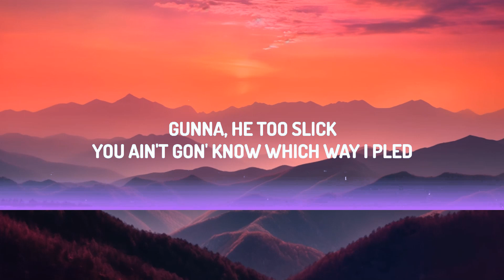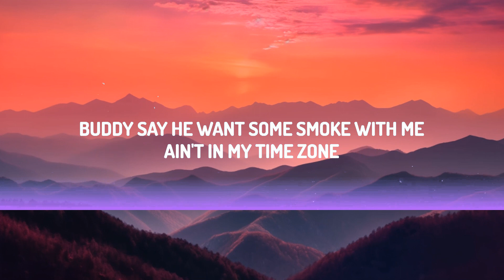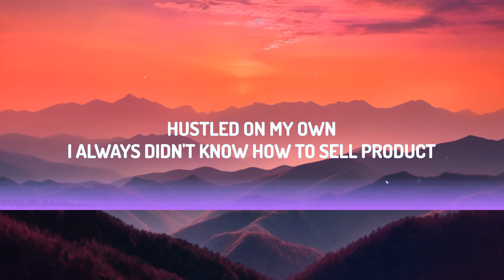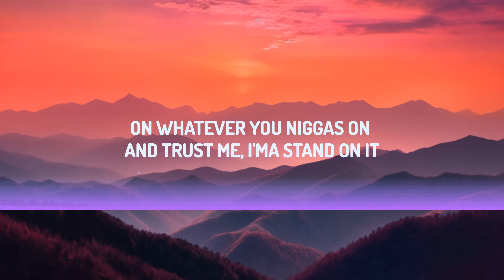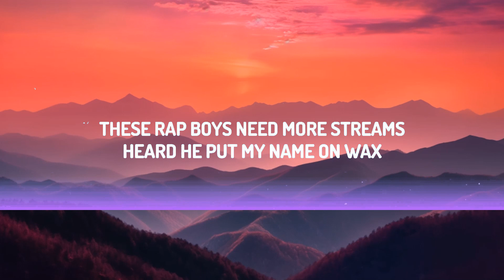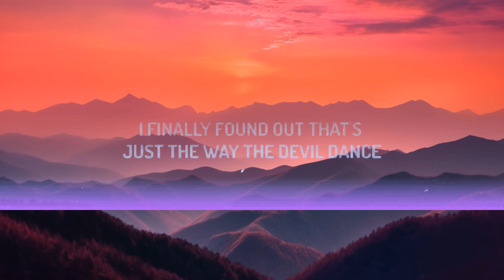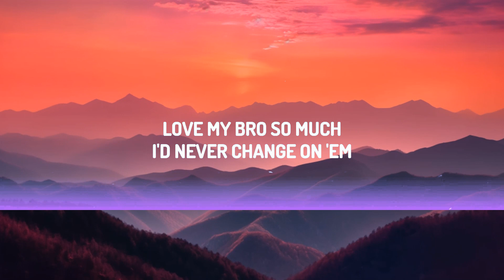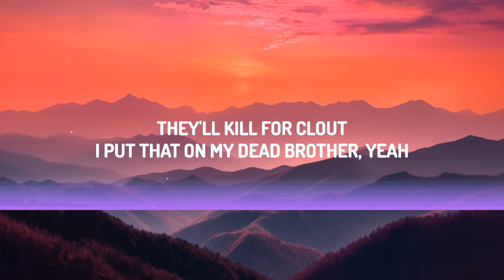Gunna - bread & butter (Lyrics) | 25 Min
Gunna - bread & butter

(Lyrics):
[Chorus]
Goin' all out when it's 'bout that bread and butter
They'll kill for clout, I put that on my dead brother, yeah
He talk so much, I showed him I'm a real hunter
Won't say it, but he know I still got real cutters, yeah
Yeah, I'm right back and I lost mad commas
I had been down bad inside a dark tunnel, yeah
Fuck them boys, I found out who my real partners
And who was only with me 'cause I had dollars

[Verse 1]
Never fucked a nigga, always stayed solid
Kept it real with niggas, never lied and always stay honest
Love my bro so much, I'd never change on 'em
I'm the one to go and do the work, bring you thе damn profits
Hustled on my own, I always didn't know how to sell product
Nigga ain't gave mе shit, I grind so long, came from the damn bottom
Every nigga speakin' on my name could have some real problems
We are not the same, ain't in my lane, I got my own column, yeah
Peepin' shit, I'm seein' niggas fall back
You bitch-ass niggas got me as the topic of the chat
You switched on me when you know you in business with a rat
And the boy that's like your brother, ain't nobody speak on that
The city see it clearly if I had to state a fact
You still fuck with a nigga that done got yo' partner
Heard these niggas talkin', only knew 'em 'cause of Slatt
These rap boys need more streams, heard he put my name on wax
You wouldn’t even believe, I ain't had to watch my back
It's niggas really talkin', how you think we done got snatched?
Nobody sent the kite, I sent it wrong way, didn't get it back
This shit done got off track, let's get it back on track

[Chorus]
And who was only with me 'cause I had dollars, yeah

[Verse 2]
Fuck I paid the lawyers all those mills for?
Just so I won't have to say a word to dodge a railroad
Niggas find it hard to understand, though
Dawg ain't put me down, I been locked down, I don't know which way to go
Never gave no statement or agree to take no stand on 'em
On whatever you niggas on and trust me, I'ma stand on it
Lawyers and the DA did some sneaky shit, I fell for it
On my Ps and Qs because this time, I be prepared for it, yeah
'Posed to shine, these niggas throwin' shade, though
I can get him hit, but I'ma just chill and just see how it go
Buddy say he want some smoke with me, ain't in my time zone